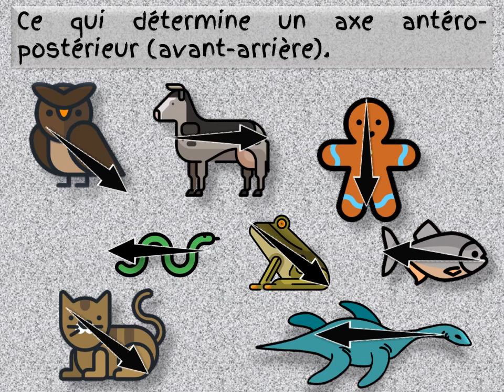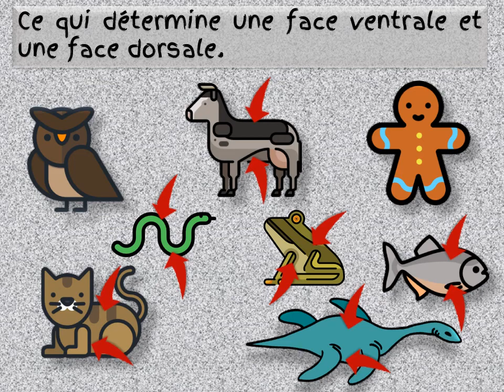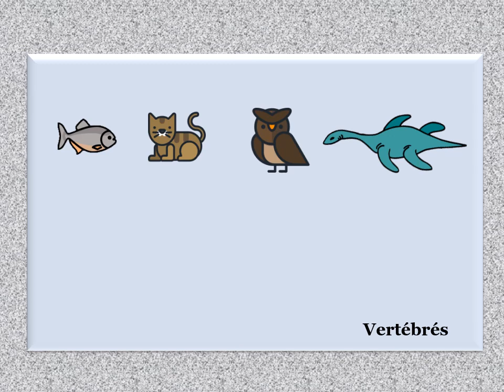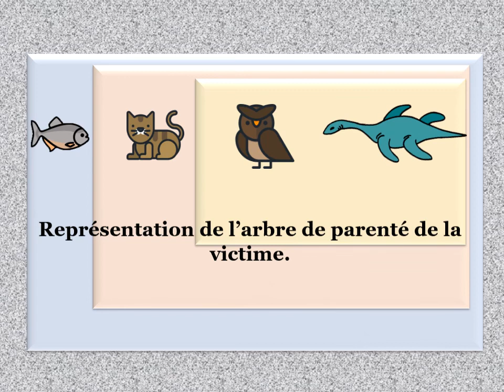Parenté des vertébrés